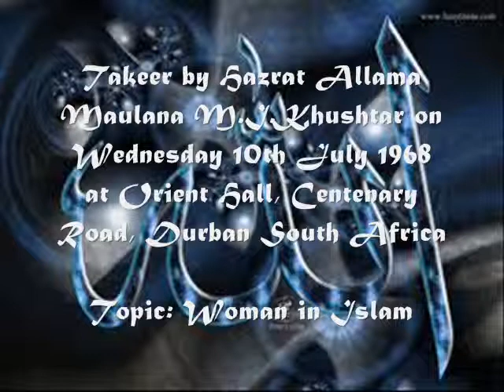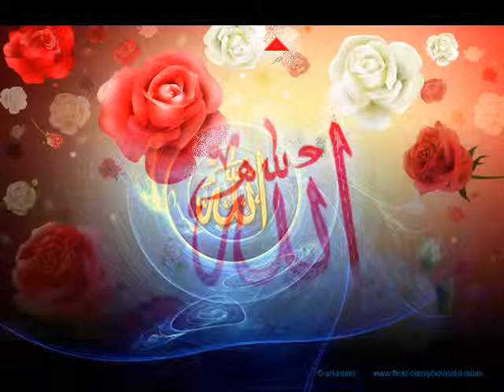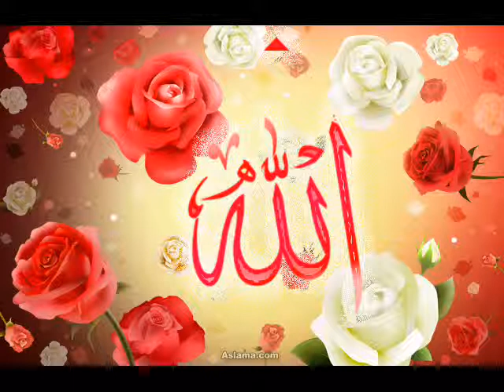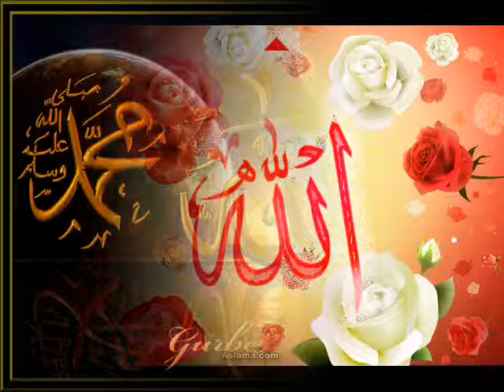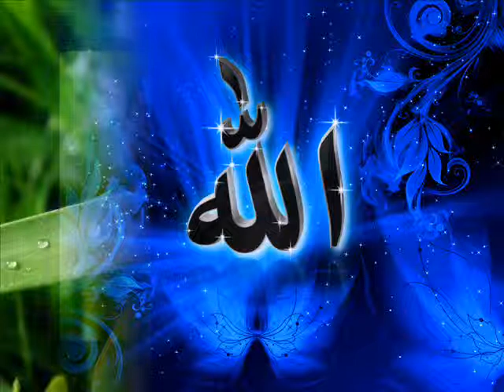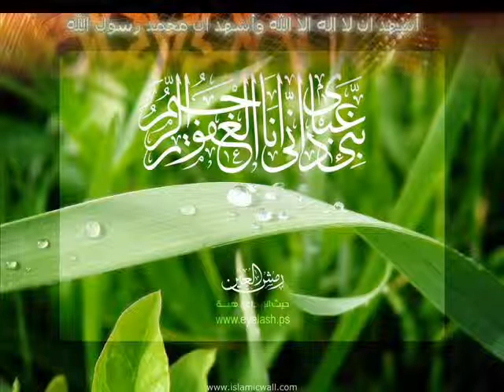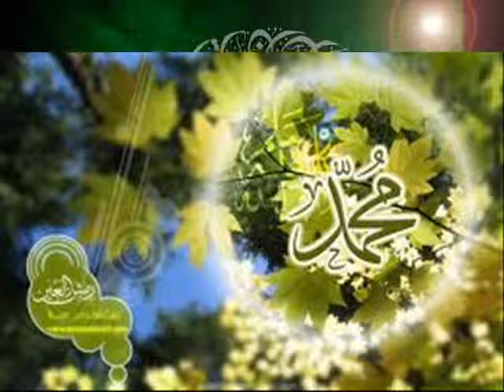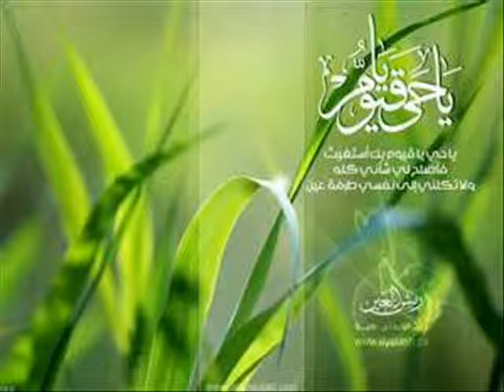Woman in Islam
Takreer by His Eminence Hazrat Allama Maulana Muhammad Ibrahim Khushtar Siddiqui Qadri Razvi in South Africa

Topic Woman in Islam